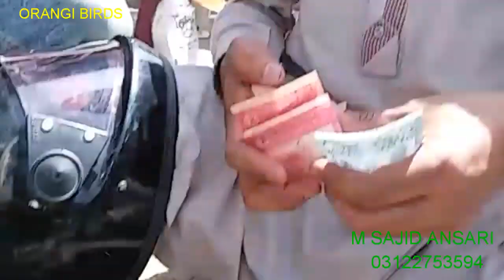LALUKHAIT SUNDAY BIRDS MARKET 01/03/2020 IN URDU/HINDI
lalukhait sunday birds market #
Kocktail lotino fisher java finchez
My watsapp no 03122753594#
ORANGI BIRDS M SAJID ANSARI